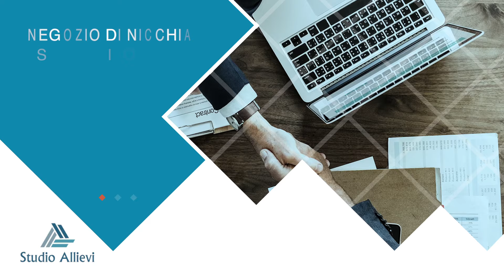Negozio di nicchia vs negozio generico: cosa è meglio col Dropshipping?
💡 Hai bisogno della nostra assistenza per vendere in Dropshipping?
Prenota una consulenza cliccando qui e scegli il giorno e l’ora per te più comodi

💡Vuoi scaricare GRATIS l'ebook "Dropshipping: la Guida Fiscale"?

Capitoli:
00:00:00 - E-commerce generalista vs e-commerce di nicchia
00:00:52 - Le possibilità nell'e-commerce
00:01:48 - L'importanza di trovare una nicchia di mercato
00:02:41 - Motivazione del focus su prodotti di nicchia
00:03:37 - La facilità di individuare il target del tuo e-commerce
00:04:26 - La comunicazione specifica per il tuo target
00:05:23 - Vantaggi di un e-commerce di nicchia